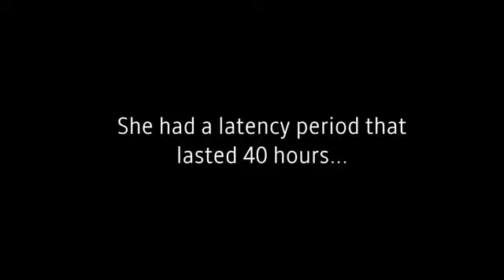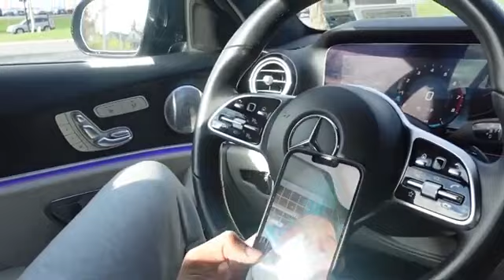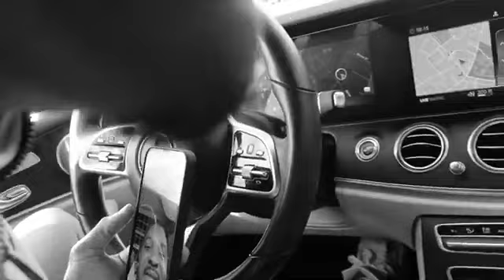baby Robert is here🚼 rissa and quan finally made it💪💪💪congratulations 💐💐